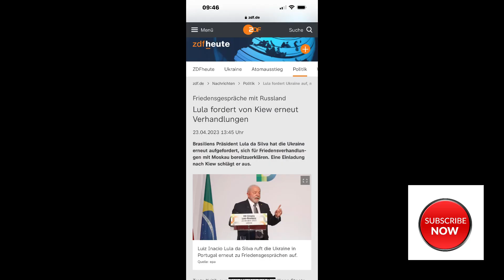Das amerikanische Imperium liegt in den letzten Zügen.